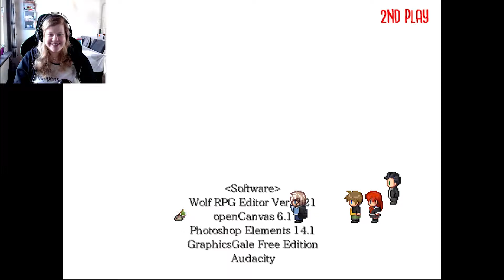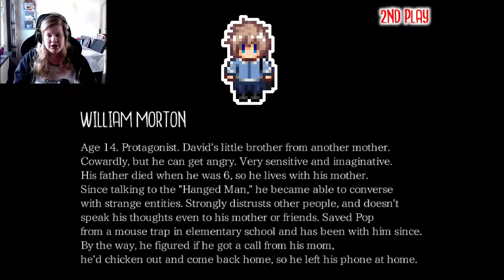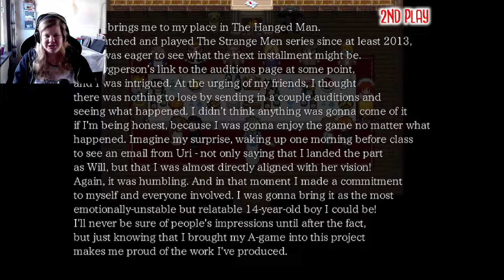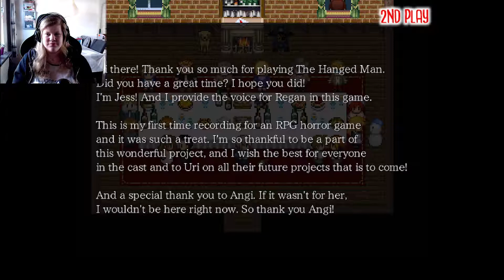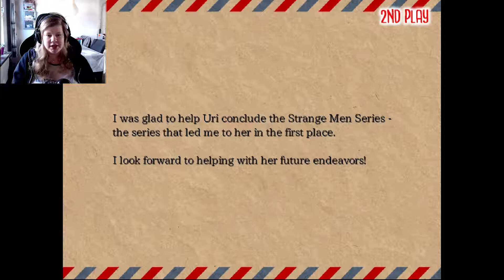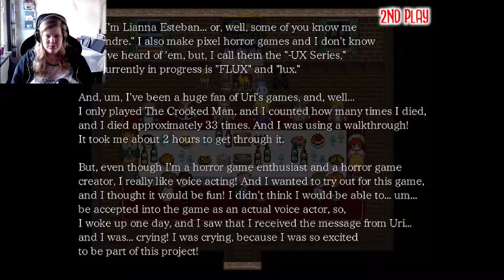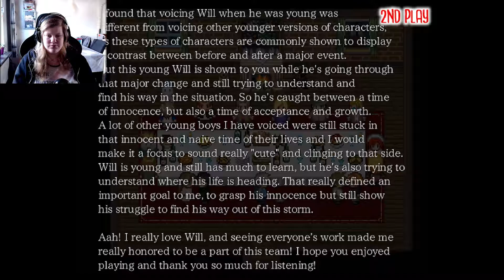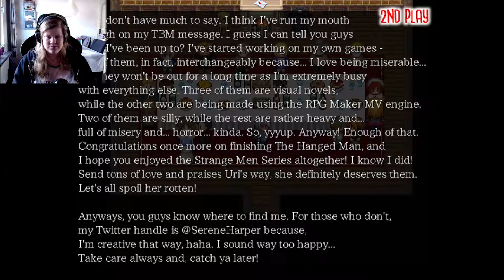The Hanged Man - Part 16 - TINY RAT JOURNEY!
This world-traveling super-rat is going on an adventure!

- Hidden Agenda